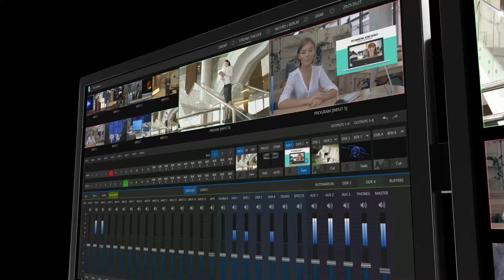The next generation of visual storytelling - NewTek TriCaster 2 Elite